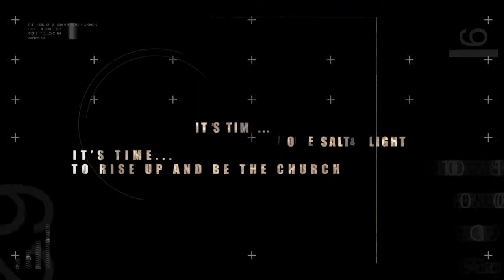It's Time Conference Promo